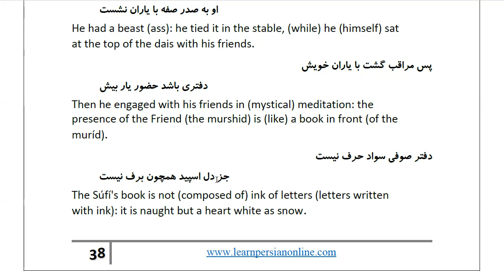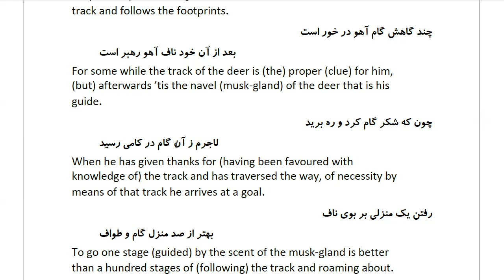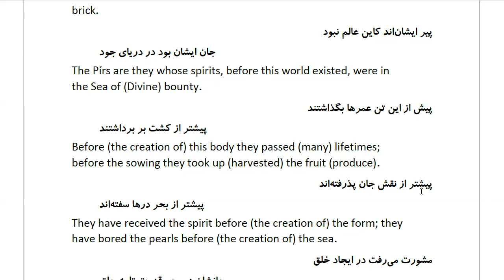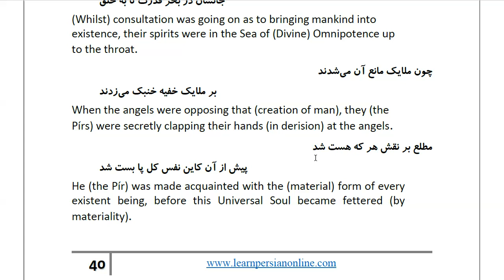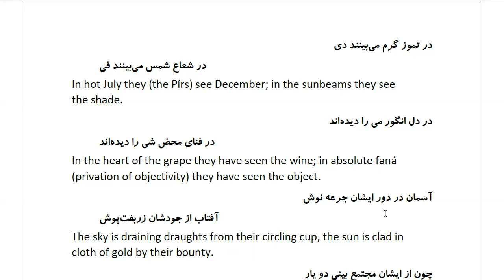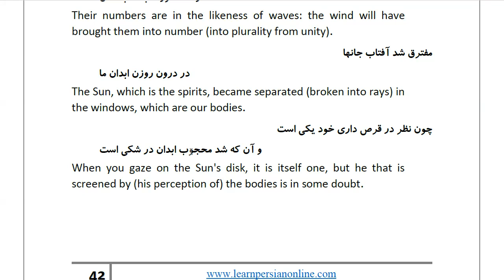Masnawi Rumi: In Farsi with English Translation: Part 179: How the Súfí enjoined the servant